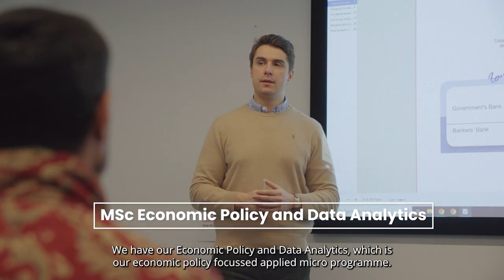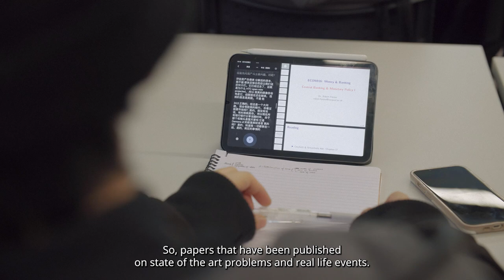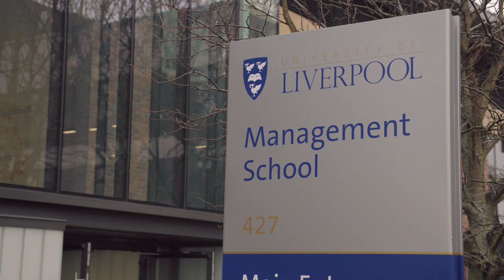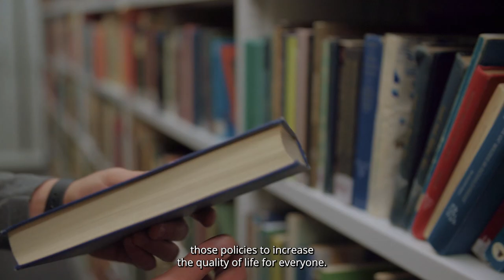Unlocking Brilliance: Inside University of Liverpool's Economics MSc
Client: University of Liverpool​
Project: Economics MSc Programmes

Step into the captivating world of the University of Liverpool Management School as we unveil our latest video, produced by Slate and Mortar, Birmingham's leading video production company. Our mission? To engage a diverse international audience and weave a narrative that resonates across cultures and continents, showcasing the essence of one of the UK's leading academic institutions.

Renowned for research excellence and innovative teaching, the University of Liverpool Management School, part of the prestigious Russell Group, comes to life in our film. Witness the dynamic environment where groundbreaking research in big data, economics, and beyond flourishes, fostering collaboration and creativity to tackle societal challenges head-on.

From state-of-the-art facilities to top-tier academia and accessible resources, our film positions the Management School as a premier educational institute contributing significantly to societal issues and thought leadership. Dive into interview-led segments exploring vibrant teaching, research, and collaboration, answering critical questions about what sets the Management School apart as the top choice for postgraduate study.

Our carefully selected contributors showcase the diverse range of courses offered, highlighting the myriad opportunities and potential career paths they offer. With a conversational approach, we bring authenticity and relatability to the film, capturing the genuine character of the institute.

Experience the seamless blend of fluid, high-end visuals and creative cinematography techniques, guided by rhythmically driven editing and music. Our goal? To not only showcase the Management School's expertise but also its collaborative spirit, inspiring viewers on an informative and engaging journey.

But that's not all! Delve deeper into the academic world with our research-focused videos, providing profound insights into the work and passion of selected contributors. Join us as we amplify the impact and applications of their research, enriching your understanding of University of Liverpool's Economics MSc Programmes.

Don't miss this exclusive unveiling, amplified by our expertise in social media marketing, inviting you to engage, enlighten, and inspire with University of Liverpool's Economics MSc Programmes!